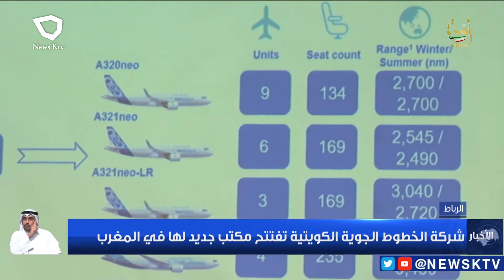شركة الخطوط الجوية الكويتية تفتتح مكتب جديد لها في المغرب